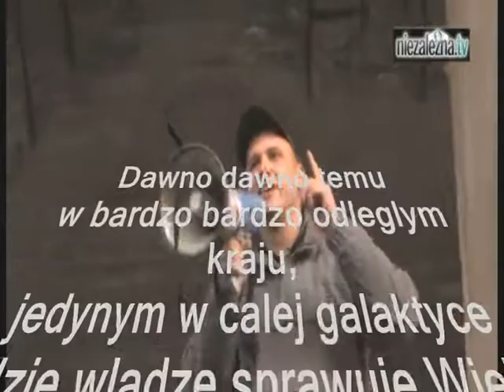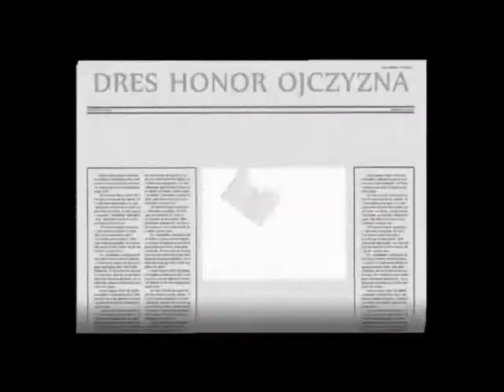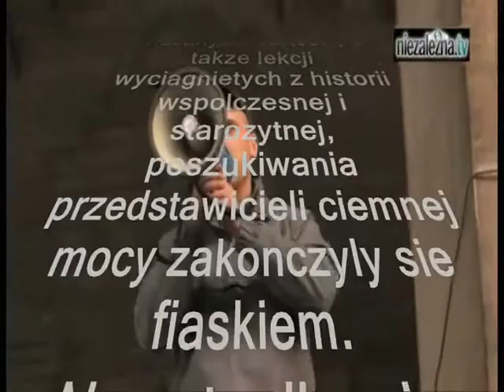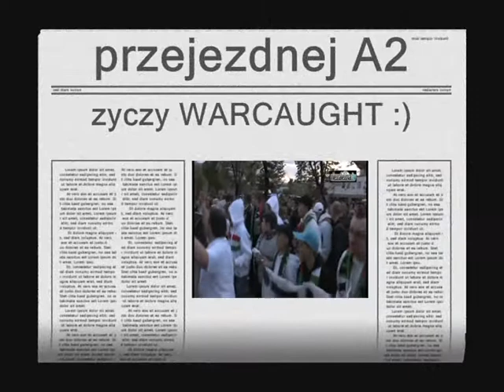'Dola Kibola czyli Fraszka na Euro 2012' - piosenka na Euro 2012 by WARCAUGHT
mialem zamiar wstawic to do konkursu, ale rozmyslilem sie haha ;)
z nadzieja ze wszystko co zwiazane z mistrzostwami  dobrze sie zakonczy pozdrawiam !